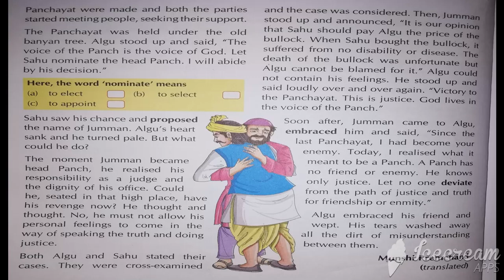Fair play summary (part-5)